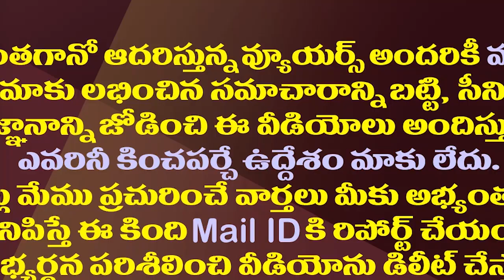14ఏళ్ళు సీఎం..ఫార్టీ ఇయర్స్ ఇండస్ట్రీ..ఎమ్మెల్యేగా అన్ ఫిట్| CM Jagan Funny Comments On Chandrababu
14ఏళ్ళు సీఎం..ఫార్టీ ఇయర్స్ ఇండస్ట్రీ..ఎమ్మెల్యేగా అన్ ఫిట్| CM Jagan Funny Comments On Chandrababu